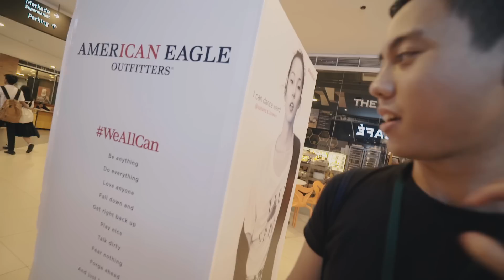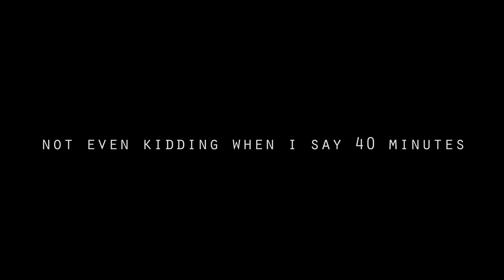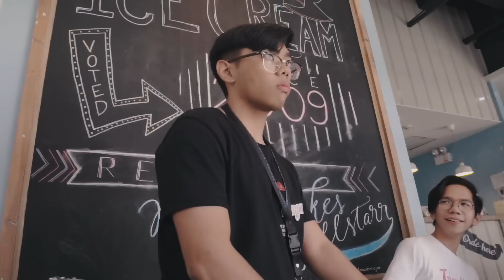HE DANCED ON THE HIGHWAY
VLOG #90

It's the 90th. Three months of daily vlogging. This day was so lit the vlog is so long. I put so much effort in to editing this, so I hope you guys enjoy.